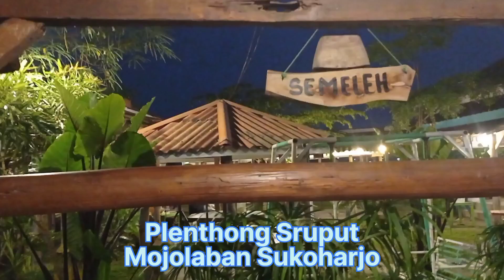Plentong Sruput Mojolaban Sukoharjo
Live Musik malam hari